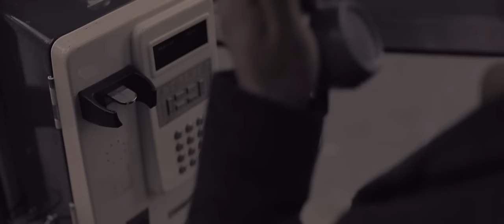2012년 월간 윤종신 10월호 - 나쁜 with 윤상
2012 월간 윤종신 10월호 - '나쁜' with 윤상

윤종신이 말하는 10월호 이야기

1990년 내가 데뷔 했을때 윤상은 이미 22살의 나이로 이미 우리 가요계를 한번 뒤집고 업그레이드 시켰다.난 동료이기 전에 그의 팬이었고 그는 김현철,정석원 등과 함께 나의 노래를 초라하게 느낄 정도로 세련되고 앞서나가는 음악을 했다.나는 그를 동경했고 그와 작업을 하고 싶었다.91년 여의도 MBC 7층 라디오국 화장실에서.."윤상씨 곡 좀 받을 수 있을까요?" 난 조심스럽게 물었고 윤상은 씩 한번 웃고 그러자고 했다.그 이후 또 한번 연락없이 서로 바빠지고 못보고..90년대는 가수와 작곡가 제작자가 무리지어 팀처럼 작업을 하던 시절이었다.그리고 각 무리들은 서로의 자존심을 유지하며 어떻게 보면 폐쇄적 작업 시스템이 만들어 졌다.예를들면 내가 속해 있던 대영AV(015B 정석원,NEXT 신해철,전람회 김동률 등),동아기획(김현철,봄여름가을겨울 등등),라인기획(김창환 김형석 천성일) 그리고 윤상 손무현 하광훈선배 들이 포진된 그룹들..시간이 흘러 나도 어느새 나만의 작업으로 내 앨범을 꾸려나갔지만 여전히 윤상에 대한 동경은 변함이 없었다.그의 곡과 편곡에 내 목소리를 얻고 싶은 바람으로 2000년 초반에 한번 부탁을 했으나 잘 이루어지지 않았고 그후 친한 형으로 술잔을 기울이다 부탁했지만 곡이 잘 안나온다며 번번히 거절..그러다 2012년 드디어 월간윤종신 10월호에 부탁한지 21년만에 이 사람의 곡을 받아내고야 만다.'나쁜'형 윤상..곡설명이 무슨 필요가 있겠나..우리 또래가 80년대 향유했던 마이너발라드의 느낌을 2012년 사운드로 2012년식 직설화법의 가사로 풀어내었다.충분한 간주 충분한 후주가 있다..요즘 음악에선 볼수 없는..그리고 노래 후반의 드라마틱한 박인영의 스트링 편곡과 조정치 기타의 어우러짐은 요즘 노래곡에서 보기 힘든 연주자들의 기량을 맘껏 들을수 있게 최대한 페이드아웃을 길게 늘여놓았다.

'나쁜'은 윤상과 윤종신이 만들어 낸 2012년식 '신파'다.

나쁜

작사 윤종신 작곡 윤상 편곡 윤상

그 홀가분했던 몇달이 다야 최선이라 믿었던 이별 그 효과는 상처만 깊어진 그럴듯한 싸구려 진통제

못되게 굴었던 내 싫증에 이미 짐이 되버린 널 향했던 구차하고 비겁한 나의 이별 만들어가기

절대 용서하지마 때늦은 후회로 널 찾아도 무릎 꿇어도 사랑했단 이유로 니마음 돌리려해도

아플때면 이미 늦은 거라던 그 어떤 병처럼 다 받아들일게 이제와 지금이 널 가장 사랑하는 순간 일지라도

결국 언젠간 잊을거라도 결국 현명한 어른이 되도

내겐 아팠던 지금 이 순간 들은 눈가 주름 속 이끼처럼 남아

무뎌져 웃는 어른이 싫어 무뎌져 흐뭇한 추억 싫어

댓가를 치를게 진심의 너를 귀찮아 했던 나의 최후를

절대로 날 용서하지마 때늦은 후회로 널 찾아도 무릎 꿇어도 사랑했단 이유로 니마음 돌리려해도

미안해

Produced by 윤상
Strings arranged & conducted by 박인영
Drum 신석철 Bass 한가람 Guitar 조정치 Rhodes piano 유희열 Keyboard 윤상

Directed by Gudals Kim
MV created by OFFBEAT